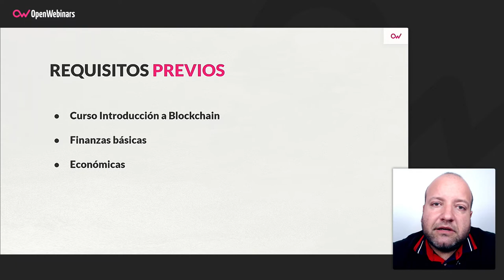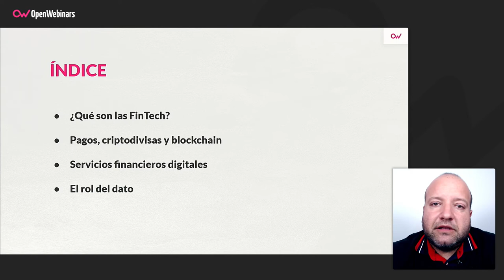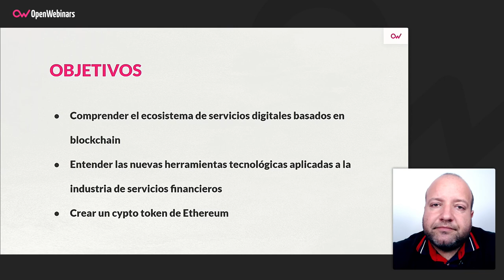Curso de FinTech: Revolucionando las finanzas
Con este curso de FinTech aprenderás los conceptos fundamentales de los nuevos modelos de industrias de servicios digitales, profundizando concretamente en las industrias relacionadas con los servicios financieros basados en tecnologías disruptivas, como blockchain.

- Conocer y diferenciar las diferentes áreas en FinTech, como dinero digital, criptodivisas, pagos digitales, finanzas digitales y finanzas alternativas.
- Conocer las principales tendencias tecnológicas sobre las que se apoyan las FinTech (criptodivisas, blockchain, AI, Big Data…).
- Regulación y ámbito legal FinTech.
- Conocer el rol de los datos y la seguridad en las finanzas digitales.
- Conocer cómo las nuevas tecnologías impactan en las economías, mercados, compañías y personas.